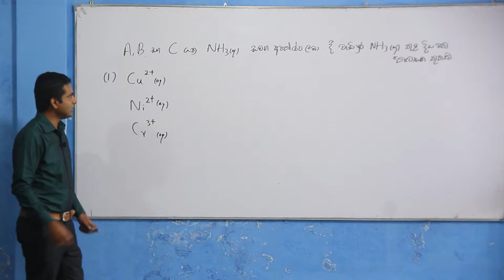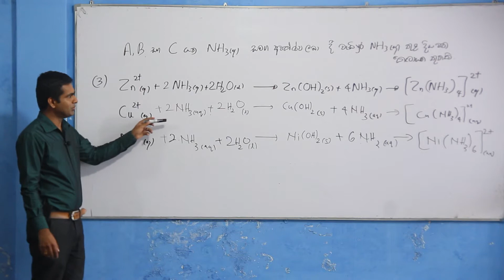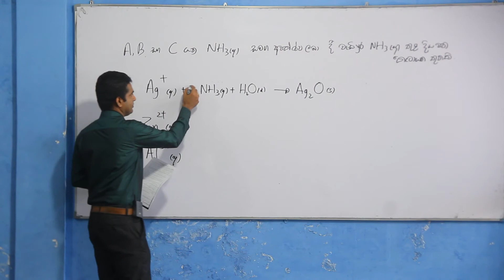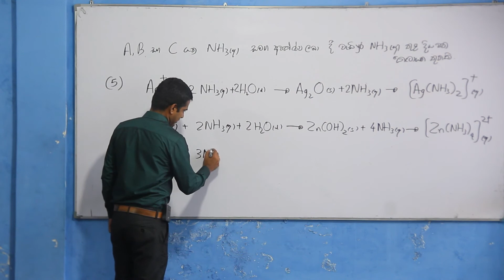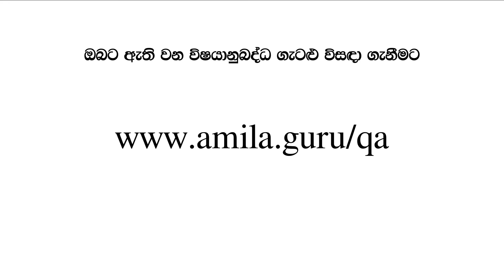Chemistry-Sinhala-Lessons-amila-past-papers 2002 MCQ 12